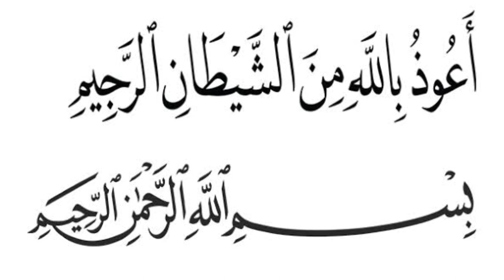Gus Baha - Dahsyatnya Kalimat Lailahaillallah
Assalamualaikum, semoga video ini bermanfaat untuk kita semua. 🙏🏻🙏🏻🙏🏻 maaf bila ada kesalahan dalam video ini.